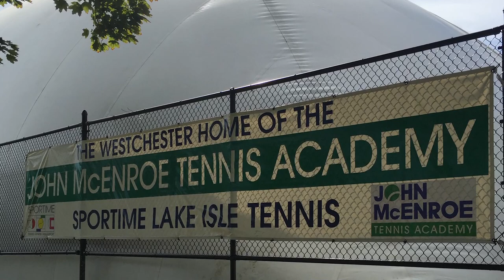Lake Isle Country Club Tennis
Lake Isle Country Club in Eastchester NY.